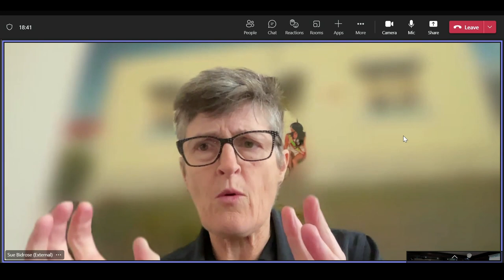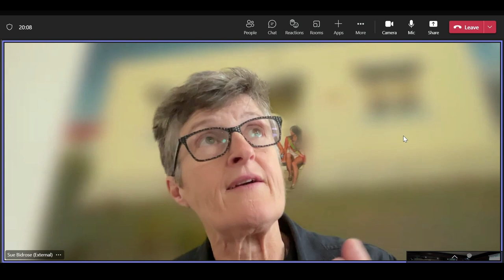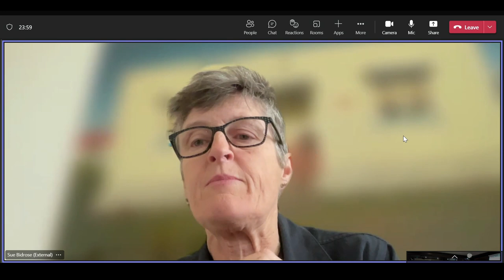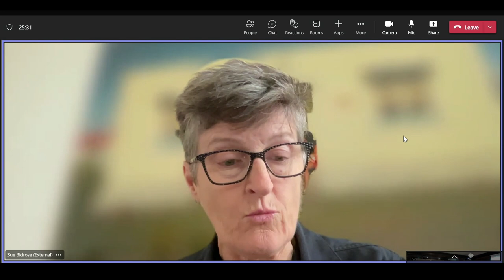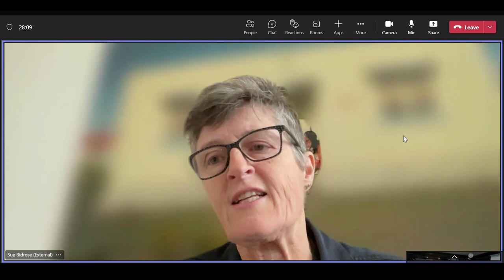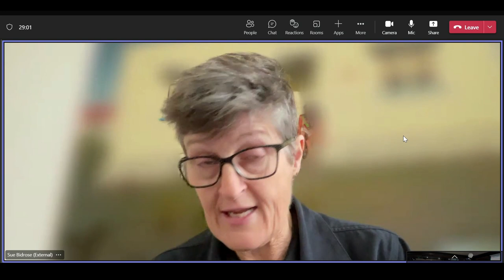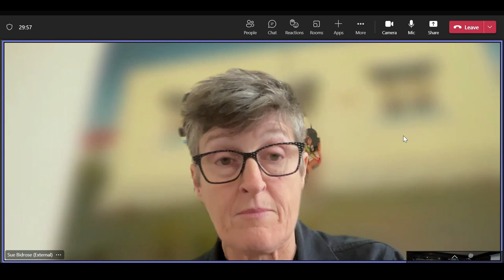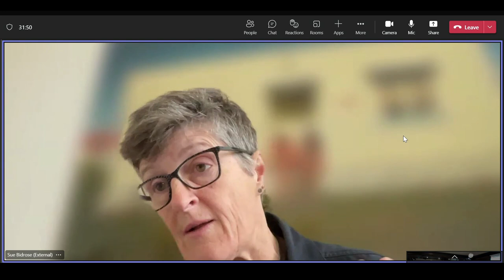NZGA2: The approach of a new era of public good science funding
Dr Sue Bidrose is the Chief Executive of AgResearch and opened the 2022 NZGA conference. She outlined progress on the proposed Te Ara Paerangi - Future Pathways consultation on the future of the NZ research system.